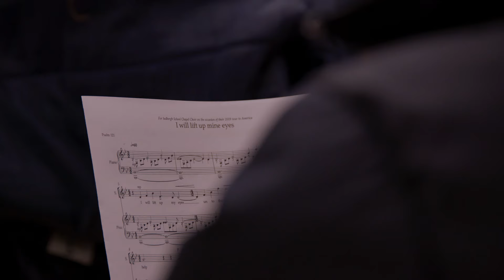Road to National Choral Competition | Sedbergh School Chapel Choir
In this short video, we hear from Mr Seymour, as well as a number of pupils as our Chapel Choir prepared for Barnardo’s National Choral Competition, the largest youth choir competition in the UK, which took place earlier this year.